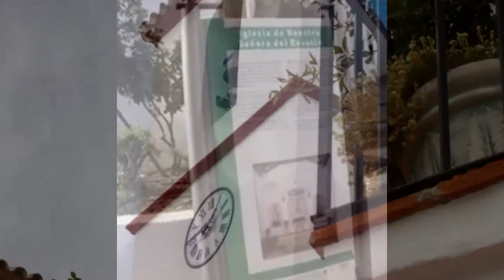Iglesia de Nuestra Señora del Rosario (Cartajima, Málaga)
En Pueblos-andaluces visitamos la Iglesia de Nuestra Señora del Rosario de Cartajima, Málaga. Es una construcción que nos presenta nave central rectangular y que fue construida a principios del siglo XVI, erigida en 1505 y confirmada en 1510 por la bula papal de Julio II, aunque sufrió diversas reformas y reparaciones a principios del siglo XVII, en 1604 y 1606. Aunque no se conoce con exactitud las causas de reformas tan seguidas, dos son las posibilidades: los ...